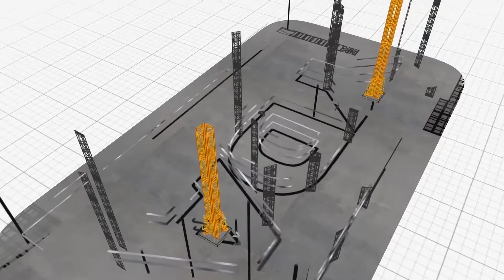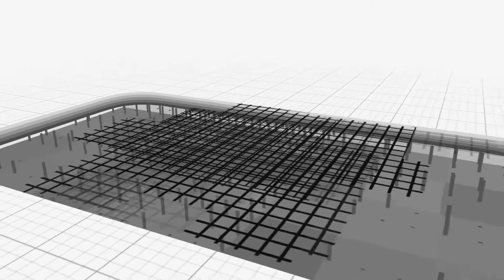Konya Karatay Entegre Sağlık Kampüsü Şantiyesi - 23 Nisan 2019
YDA Group